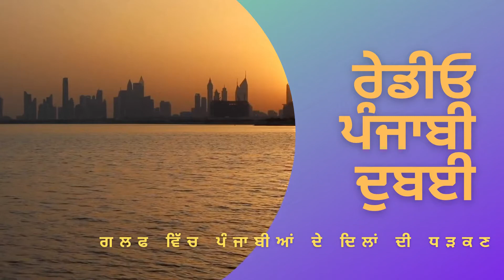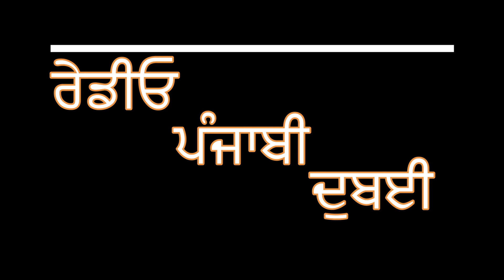Radio Punjabi Dubai Introduction